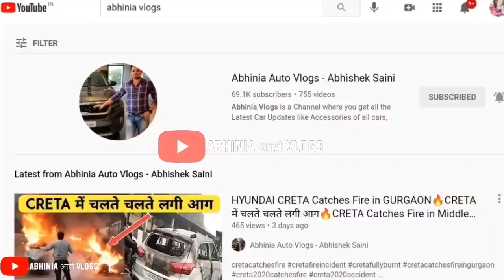2021 MAHINDRA XUV 700 LAUNCH ON 15 AUGUST 2021 - OFFICIAL DATE REVEALED | XUV 700 LAUNCH DATE LEAKED